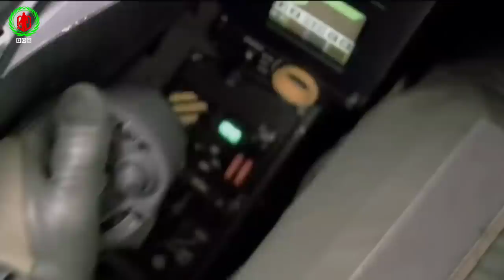বাংলাদেশ চাইলেই রাফাল যুদ্ধ বিমান পাবে কোন আপত্তি নেই | Bangladesh Can Buy Dassault Rafale